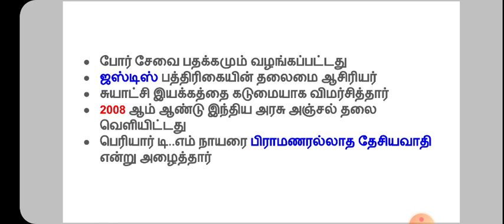டி.எம் நாயர் | TNPSC GROUP 2 REVISION |UNIT 8